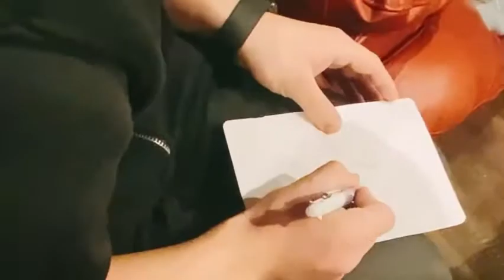渋沢内閣にバカムスコ翔さんが合流！！2021年3月8日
渋沢内閣が一年で一番本気を出すイベント『渋沢誕生祭』
今年は2021年3月27日に開催が決定しました。

渋沢誕生祭は来てくれる全ての人を笑顔にしたい！
そのゴールに向かって出演者一同、精一杯真っすぐに走って行きたいです！！

2021年3月27日(土)開催
【1部】12:30～開場・前物販・OPライブ　13:00～本編開始
【2部】17:30～開場・前物販・OPライブ　18:00～本編開始

場所　六本木・バウハウス
　　　東京都港区六本木5丁目16-5－B1

当日は会場で！そして配信で！！！
応援してくれたら嬉しいです！！

※ご予約の際は備考欄に、出応援したい出演者を一名記入してください！

出演者
渋沢一葉　渋沢四季　サトマネ
小野崎玲皇　しぶけん
神城優太　姫野香織　勇拓也
ゆずたんまん　まいりー　銀次郎
ファラ夫　Jay　まりんか　七星

ゲスト
バカムスコ翔　しんやっちょ　ヲタル　ゆうぞう　ありさか🤓🍅bean